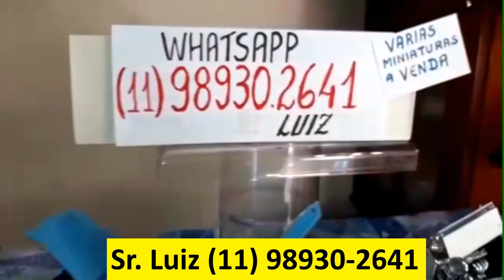MINIATURAS DE ÔNIBUS ANTIGAS À VENDA.. SÓ RARIDADES!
Mais um lote de miniaturas antigas, só raridades!